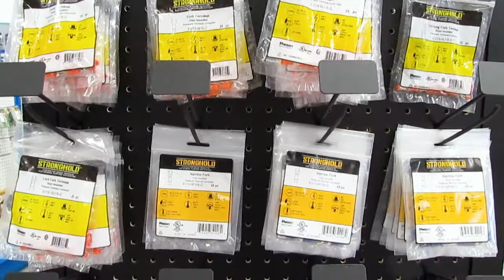Panduit’s StrongHold™ Is the Electrical Contractors Economical Solution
McNaughton-McKay offers Panduit’s StrongHold™ contractor grade products for general purpose applications. Visit with Matt Billock, Customer Service Representative for McNaughton-McKay, and see what Panduit StrongHold™ has to offer.  StrongHold™ Supports and Fasteners are designed to meet the regulatory requirements of NFPA 70 (National Electric Code), UL standards, and other USA/Canadian building codes.

Our videos are made available for your convenience and we hope you find them helpful. Please note, however, that the information contained in the videos is subject to our disclaimer and should not be relied upon as professional advice or services. We cannot overstate the importance of reviewing the national electric code and any pertinent local codes for approved installation, use, storage and repair procedures and precautions; failure to do so may result in property damage, injury or death. Always consult with your professional advisors to determine the products to suit your intended purposes.